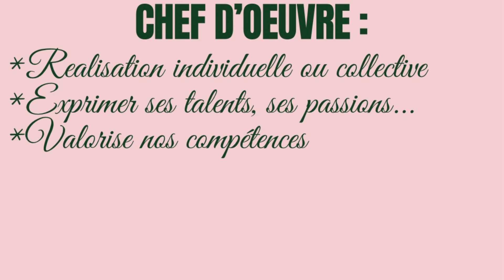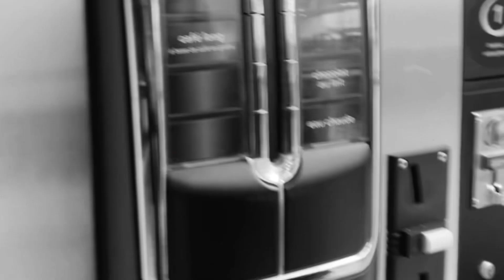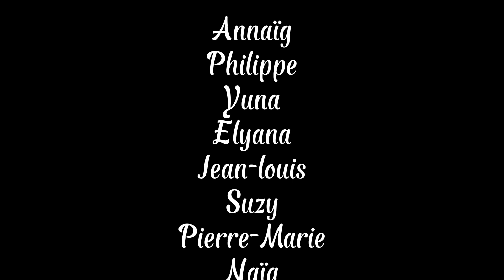MON MOIS DE DÉCEMBRE !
🕺🏽CONCEPT🕺🏽

Durant tout le mois de décembre, j'ai filmer mes moments importants et je vous les partage entre surprise et fête vous allez en voir de toutes les couleurs... 🎄🤭🎅

🕺🏽Copyright🕺🏽

🕺🏽MONTAGE & ÉQUIPEMENT🕺🏽

-   Caméra : IPhone 13
-   Stabilisateur : DJI OM 4 SE
-   Montage : CapCut
-   Miniature : Canva

🕺🏽SOUTIEN🕺🏽